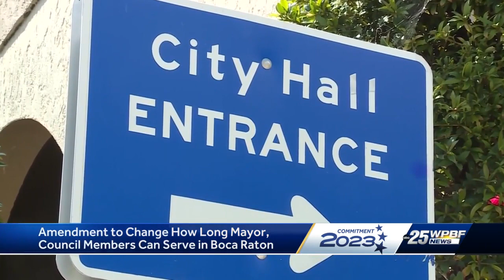Amendment to change how long Boca Raton mayor, council members can serve